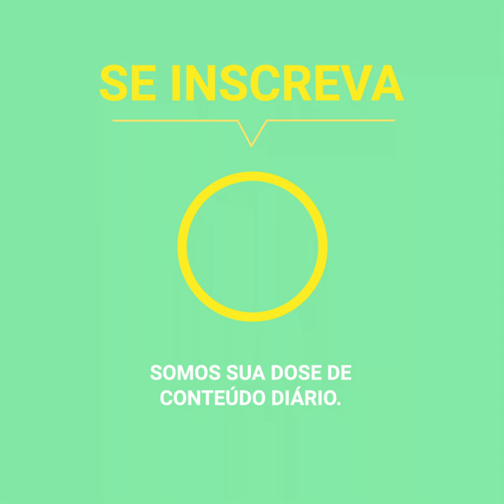Sua memória se reinicia todas as noites | Positivo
Caitlin acorda sem lembrar nada dos últimos dois anos de sua vida. Tem apenas 16 anos, e desde que sofreu o pior acidente de todos, seu cérebro se reinicia todas as noites.